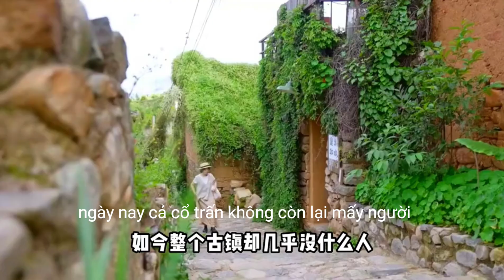Đi đến nơi có gió